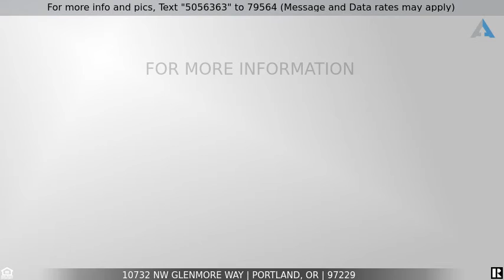Priced at $829,900 - 10732 NW GLENMORE WAY, Portland, OR 97229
Gorgeous Cedar Ridge Home

Stunning home in Cedar Ridge. This meticulously maintained home offers 4 bedrooms+ den+ bonus room+ living room+ dining room+ family room, and a full bathroom on main. Plenty of natural light and room for everyone in family. Gourmet kitchen w/ slab granite countertops, island, S/S appliances and pantry. Primary suite w/walk-in closet, soaking tub and walk-in shower. Backyard with multiple fruit trees (plum, peach, cherry& apple). HOA covers front yard maintenance. Move-in ready.